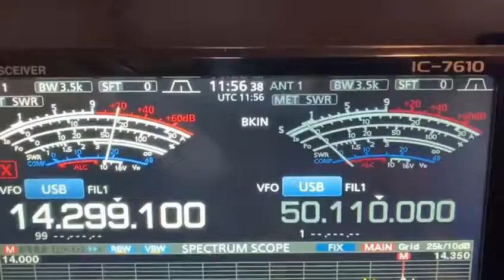ED4W: David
EA4SG escuchado en EE8K.
Gracias Julio por el video!  :)